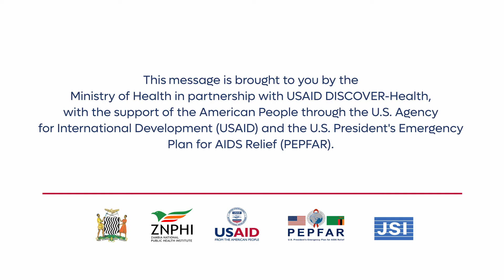Encouraging Pregnant Women in Zambia to Get Vaccinated Against COVID-19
“The COVID-19 vaccine is very safe for pregnant women, like me, and breastfeeding mothers.” Check out this inspiring message from pregnant mother-of-one, Praise Mumba. She is calling on other women to make the smart and safe choice like her, and get vaccinated against COVID-19. All the vaccines approved in Zambia are safe for pregnant and breastfeeding women.
The USAID DISCOVER-Health Project contributes towards HIV epidemic control in Zambia while also providing reproductive health and family planning, and maternal and child health services and products.

The five-year project, which is funded by the United States Agency for International Development (USAID), partners with the Government of the Republic of Zambia to deliver assistance directly through a national network of outreach clinics and sites, and product outlets. The Project takes health services to underserved communities which are often in the poorest and remotest parts of the country.